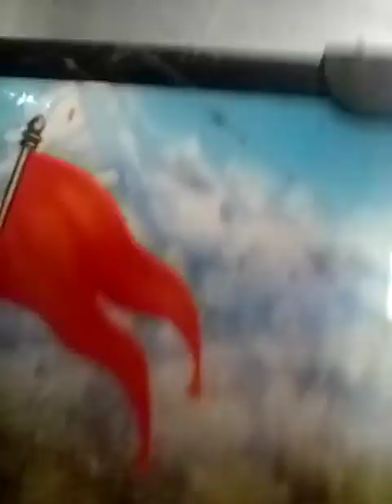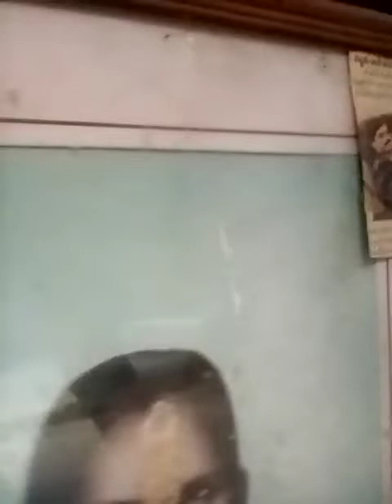making of mahatma(3)